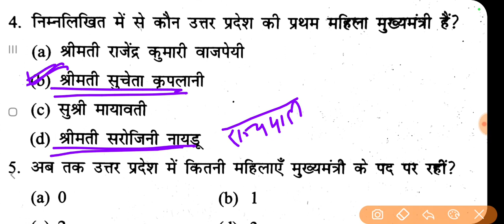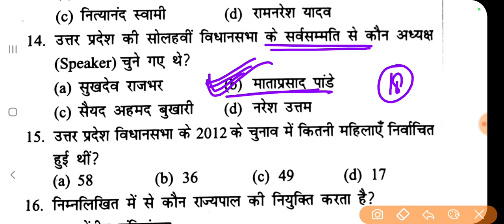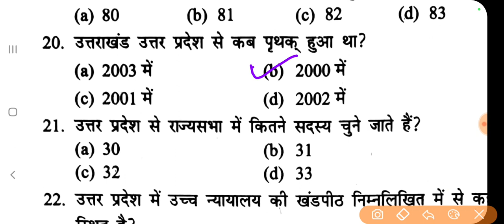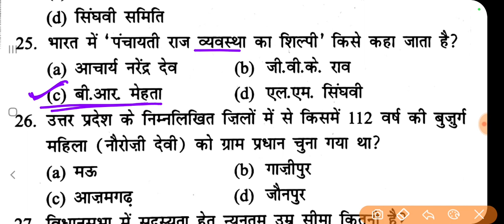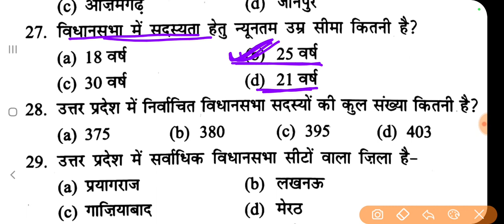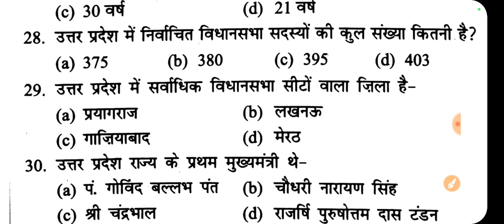# उत्तरप्रदेश स्पेशल सामान्यअध्ययन। GS/GK UPPCS Exam date-14 मई 2023@examlearner